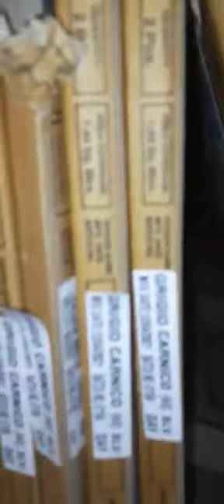New tiles lots /wall /floor premium/std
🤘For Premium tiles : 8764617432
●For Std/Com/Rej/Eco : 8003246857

सस्क्राइब जरूर करें ताकि नई वीडियो का नोटिफिकेशन मिलता रहे